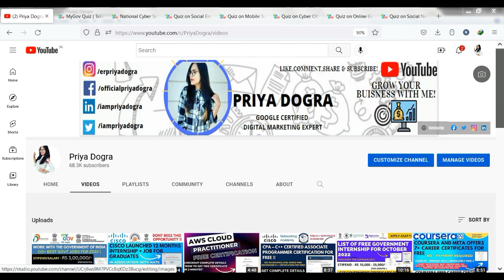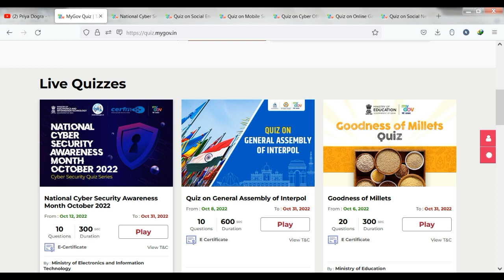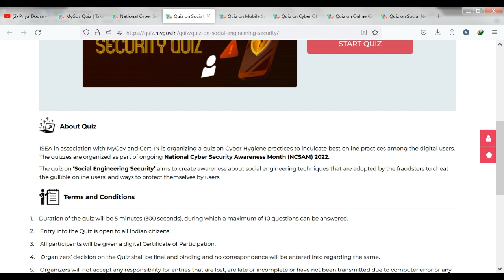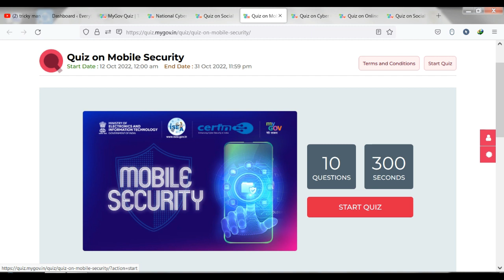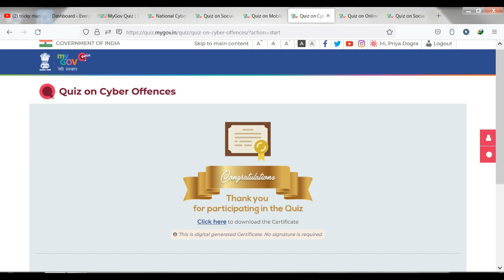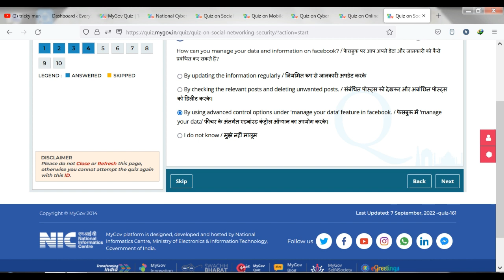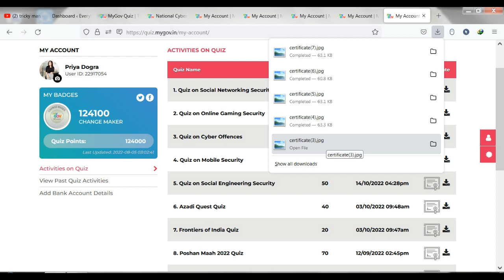National Level Cyber Security Certifications | Free Government Certificate | Ministry of India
free cyber security certifications
free cyber security awareness training
learn cyber security online free